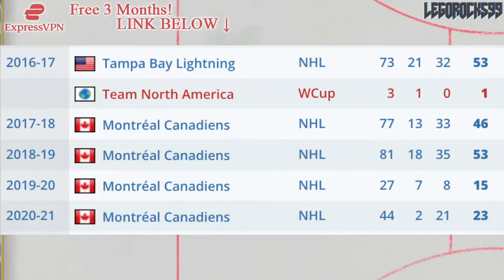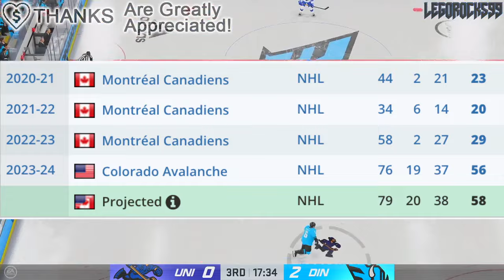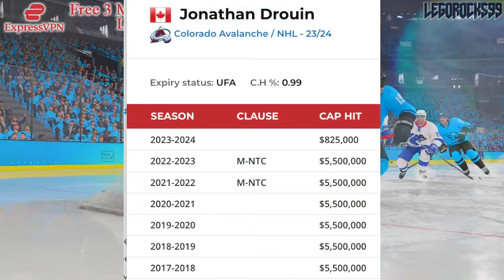THE MONTREAL CANADIENS WERE WRONG (Jonathan Drouin Hits NEW CAREER HIGHS W/ Colorado Avalanche)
Let's talk about Colorado Avalanche forward Jonathan Drouin, and how he's proving some in the Montreal Canadiens fanbase wrong.

The 2023 NHL Draft 1st Round went as follows:

1st) Chicago Blackhawks, Connor Bedard
2nd) Anaheim Ducks, Leo Carlsson
3rd) Columbus Blue Jackets, Adam Fantilli
4th) San Jose Sharks, Will Smith
5th) Montreal Canadiens, David Reinbacher
6th) Arizona Coyotes, Dmitri Simashev
7th) Philadelphia Flyers, Matvei Michkov
8th) Washington Capitals, Ryan Leonard
9th) Detroit Red Wings, Nate Danielson
10th) St. Louis Blues, Dalibor Dvorsky
11th) Vancouver Canucks, Tom Willander
12th) Arizona Coyotes (from Ottawa Senators), Daniil But
13th) Buffalo Sabres, Zach Benson
14th) Pittsburgh Penguins, Brayden Yager
15th) Nashville Predators, Matthew Wood
16th) Calgary Flames, Samuel Honzek
17th) Detroit Red Wings (from New York Islanders via Vancouver Canucks), Axel Sandin Pellikka
18th) Winnipeg Jets, Colby Barlow
19th) Chicago Blackhawks (from Tampa Bay Lightning), Oliver Moore
20th) Seattle Kraken, Eduard Sale
21st) Minnesota Wild, Charlie Stramel
22nd) Philadelphia Flyers (from Los Angeles Kings via Columbus Blue Jackets), Oliver Bonk
23rd) New York Rangers, Gabe Perreault
24th) Nashville Predators (from Edmonton Oilers), Tanner Molendyk
25th) St. Louis Blues (from Toronto Maple Leafs), Otto Stenberg
26th) San Jose Sharks (from New Jersey Devils), Quentin Musty
27th) Colorado Avalanche, Calum Ritchie
28th) Toronto Maple Leafs (from Boston Bruins via Washington Capitals), Easton Cowan
29th) St. Louis Blues (from Dallas Stars via New York Rangers), Theo Lindstein
30th) Carolina Hurricanes, Bradley Nadeau
31st) Colorado Avalanche (from Florida Panthers via Montreal Canadiens), Mikhail Gulyayev
32nd) Vegas Golden Knights, David Edstrom

Jonathan Drouin was one of the top NHL prospects at the 2013 NHL Entry Draft.

1st - Colorado Avalanche, Nathan MacKinnon
2nd - Florida Panthers, Aleksander Barkov
3rd - Tampa Bay Lightning, Jonathan Drouin
4th - Nashville Predators, Seth Jones
5th - Carolina Hurricanes, Elias Lindholm
6th - Calgary Flames, Sean Monahan
7th - Edmonton Oilers, Darnell Nurse
8th - Buffalo Sabres, Rasmus Ristolainen
9th - Vancouver Canucks (from Devils), Bo Horvat
10th - Dallas Stars, Valeri Nichushkin
11th - Philadelphia flyers, Samuel Morin
12th - Phoenix Coyotes, Max Domi
13th - Winnipeg Jets, Josh Morrissey
14th - Columbus Blue Jackets, Alexander Wennberg
15th - New York Islanders, Ryan Pulock
16th - Buffalo Sabres (from Wild), Nikita Zadorov
17th - Ottawa Senators, Curtis Lazar
18th - San Jose Sharks (from Red Wings), Mirco Mueller
19th - Columbus Blue Jackets (from Rangers), Kerby Rychel
20th - Detroit Red Wings (from Sharks), Anthony Mantha
21st - Toronto Maple Leafs, Frederik Gauthier
22nd - Calgary Flames (from Blues), Emile Poirier
23rd - Washington Capitals, Andre Burakovsky
24th - Vancouver Canucks, Hunter Shinkaruk
25th - Montreal Canadiens, Michael McCarron
26th - Anaheim Ducks, Shea Theodore
27th - Columbus Blue Jackets (from Kings), Marko Dano